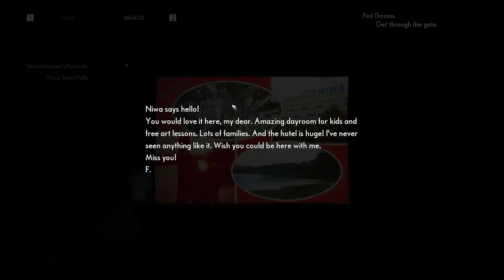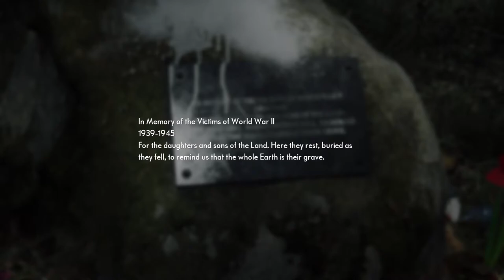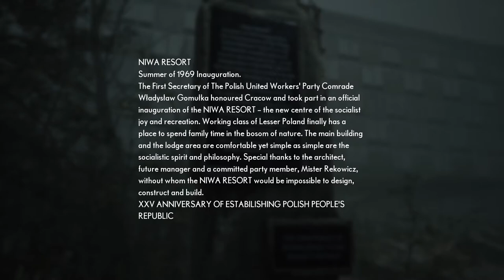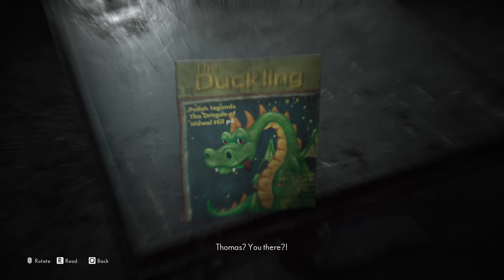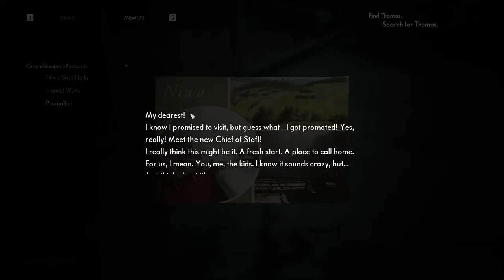The Medium-PC-Gameplay-Ep.1-A New Psychological Horror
▼Links♥

The Medium-PC-Gameplay-Ep.1-A New Psychological Horror Check It Out!